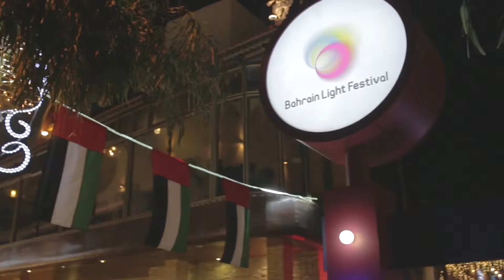UAE National day - a collaboration with 24F co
A 24F co production, we collaborated by filming with them this great event & celebration!